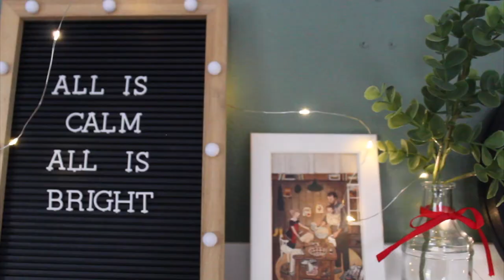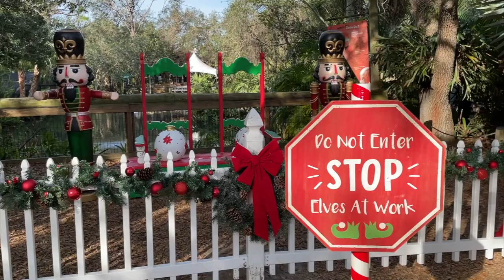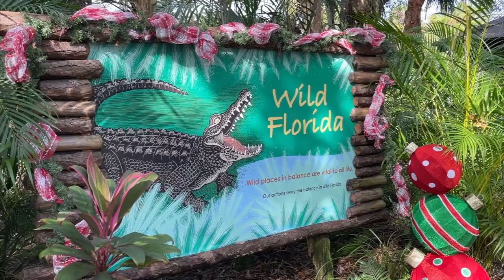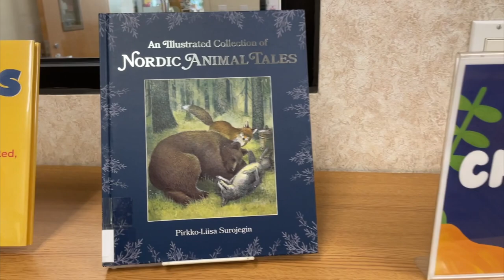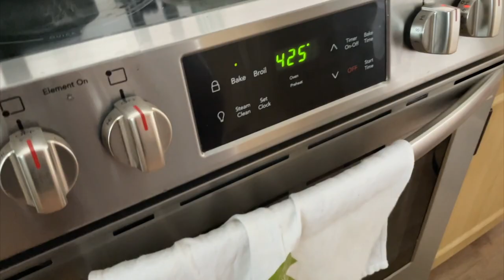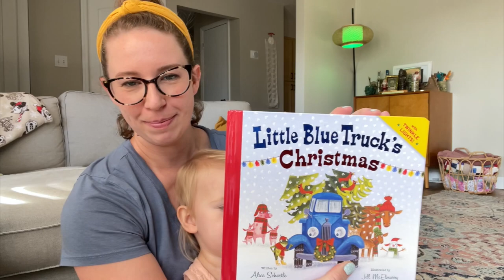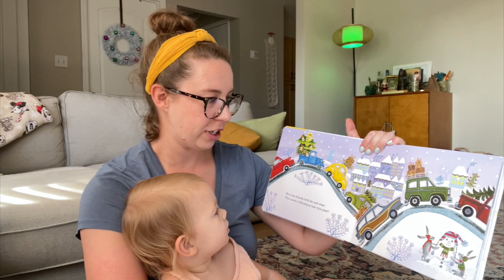VLOGMAS DAY 2 🦒 feeding giraffes, mushroom, pizza, iced white mocha, Little Blue Truck, & more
My name is Amanda and I am a first time mom! My family and I live in sunny Florida ☀️ Here on my channel you will find videos related to cooking, coffee, baking, motherhood, DIY, the Orlando area theme parks, and whatever else I can come up with! 🤍 I hope you will find some sense of connection here, or at the very least a bit of entertainment! Thank you for stopping by!